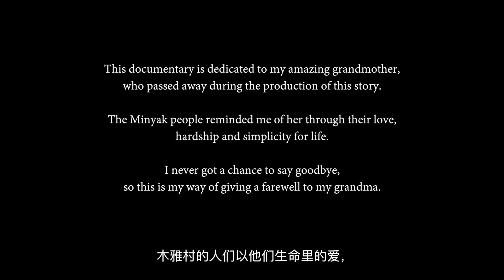Naturally Minyak 淳朴之木雅 (Documentary on the Tibetan Minyak Tribe)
This film documents two families from Lize and Riou Village, located at the Garze Tibetan Autonomous Prefecture. The Minyak people are secluded from the outside world, hence the title "Naturally Minyak". They have no desire for riches nor are they corrupted from the world.

I spent about a week living up in the mountains in the middle of nowhere wanting to find something extraordinary about an 'undiscovered' culture, but it turns out that the simplicity in the lives of the people I met made them unique.

Had to write, film and direct it. I am no camera expert.